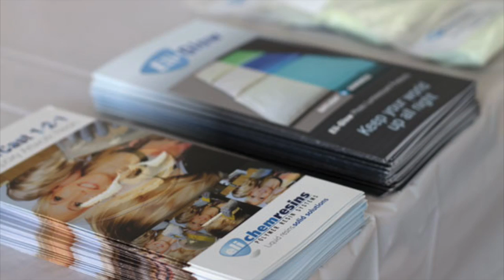Croydon Resin Art Workshop - Elizabeth James Gallery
We created beautiful abstract art using pigments and resins (some glow in the dark too) Thanks to Eli-Chem Resins Ltd